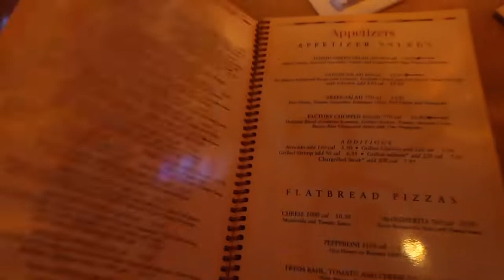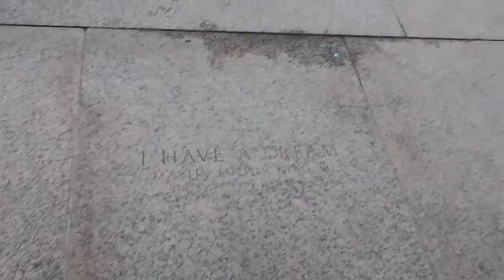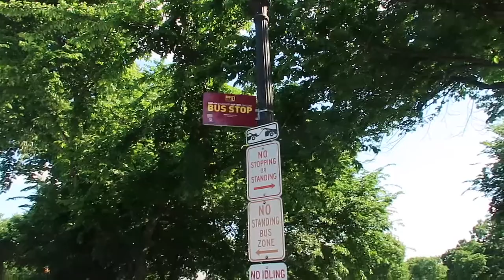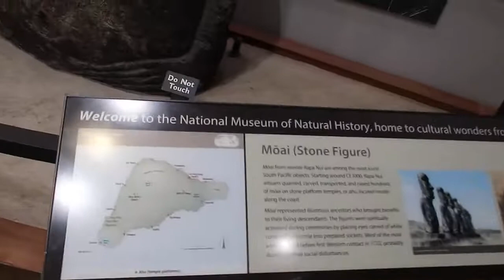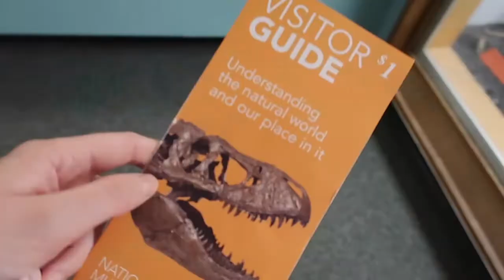Washington DC Vlog | Amtrak train from New York to Washington DC | Big Bus Tour | Cheesecake Factory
Hey everyone! Hope you're all well.

Join us on our last part of our trip in May 2022. We travel to Washington DC from New York on an Amtrak train. We were in a quiet section (well it felt very quiet) so I didn't feel comfortable keep getting my camera out. Plus we were taking it all in!

Once we get to Washington DC we grab dinner and then head to bed. The next few days we go on the hop on hop off Big Bus Tour. We bought the tickets on the day and they gave us the online discount. We sat on the bus for the full loop and then got off after that. Our time in Washington DC was very hot (as you'll hear me say a lot!) but we tried to do as much as we could. We also did a bit of shopping and saw the White House whilst there too. We really enjoyed our short time in Washington DC! I'd highly recommend visiting :)

Hi Everyone, welcome to ATP Travels. All Travel Perspectives is a travel blog and now YouTube channel which focuses on our vacations, Disney vacations, hints and tips, reviews and more!

YouTube Audio